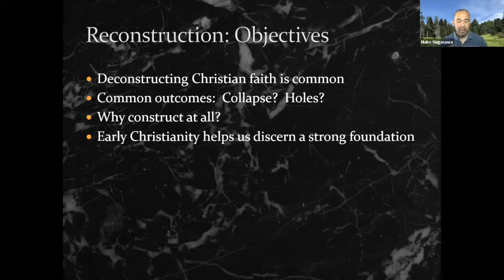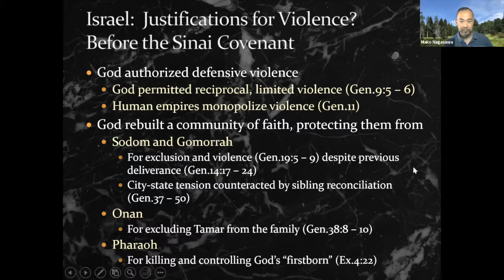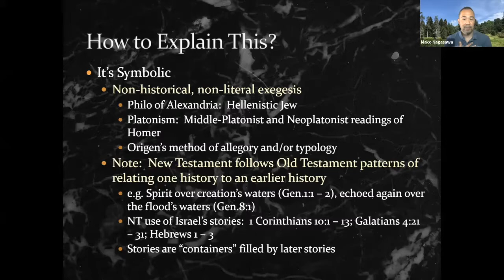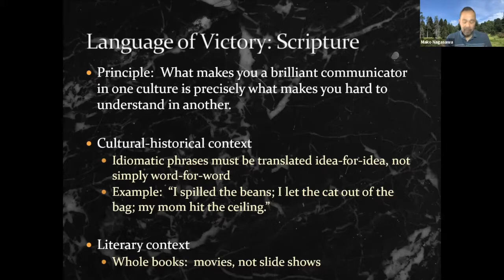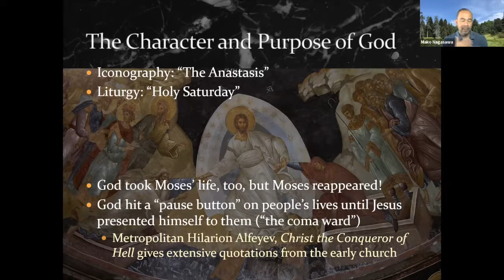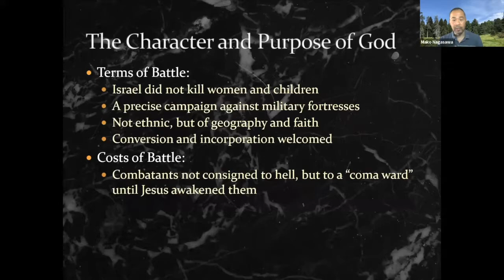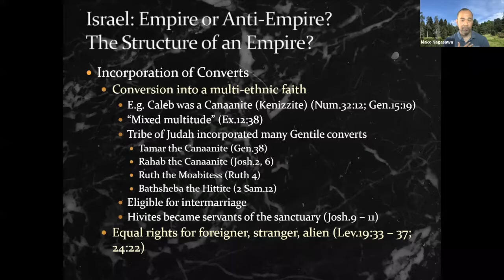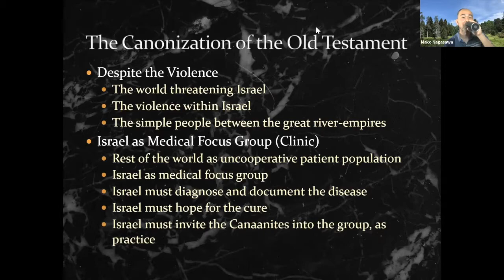Session 6: Is the Bible the Product of Violence? Empire?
Mako Nagasawa, Director of The Anástasis Center for Christian Education and Ministry, presents Scripture: Is It Authoritative? Why Do We Need It?  This was Session 6 of the Spring 2022 class, Reconstruction: The Deep Roots of Early Christian Theology.

1. Introduction: The Many Uses of History: 3:05
2. Israel: Justifications for Violence?
a. Before the Sinai Covenant: 6:48
b. After the Sinai Covenant: 13:22
3. Israel: Empire or Anti-Empire?
a. The Structure of an Empire: 1:02:41
b. The Preservation of the Old Testament: 1:18:18
4. The Canonization of the Old Testament: 1:20:00

The mission of The Anástasis Center is to proclaim the healing of humanity in Jesus and the restorative justice of God.